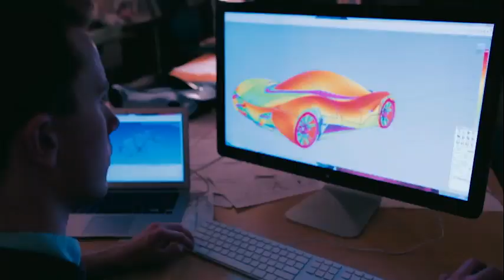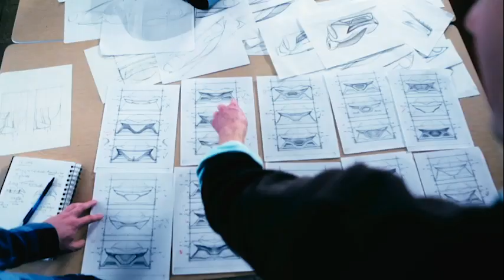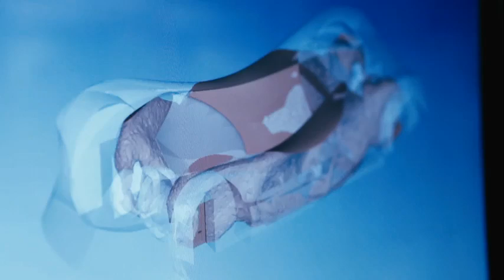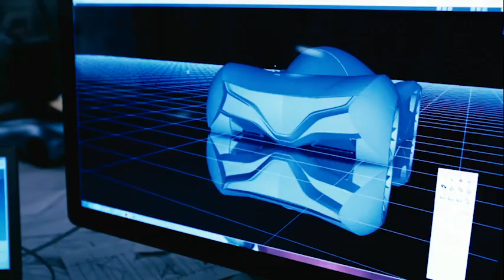Xiphias Supercar Concept - Lehigh Mountaintop Experience Project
Penn Scott '13 and his Xiphias team moved their research operation to Lehigh's Mountaintop last summer where they began researching automotive aerodynamics, support structures and powertrain systems. Their hope was to influence the design and engineering of high-performance cars. Watch how their supercar concept took shape and how their project is racing ahead.